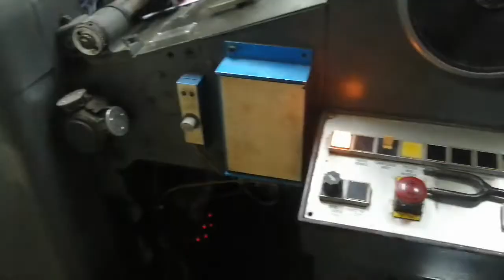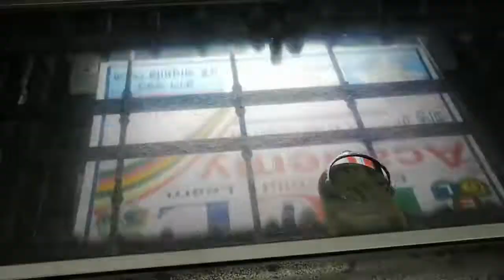Heidelberg SORD Offset Printing Machine - 25.5 X 36 Inch, Single Color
I'm Shadat Sarkar, Professional graphic designer at overprintbd, Comilla, Bangladesh. Create creative tutorials for how to learn graphics design easy way. Lots of experience Have graphics design. Such as Visiting card, I'd card, envelops, letterhead, poster, benner, signboard, stickers, placards, birthday card, invitation card etc, And you have learn how to output setting after design final.  Output Setting is Very important for offset printing. If follow me you gain how to make design creative and ready for printing output setting. And I also make tutorials Epson Printers Hardware and software Such as Epson L800, Epson L805, Epson L130 and All Epson Printers. Learn printing process Heidelberg offset printing machines.

Follow me;
OVERPRINT
1003, New Market (Ground Floor),
Comilla-3500.Google Map